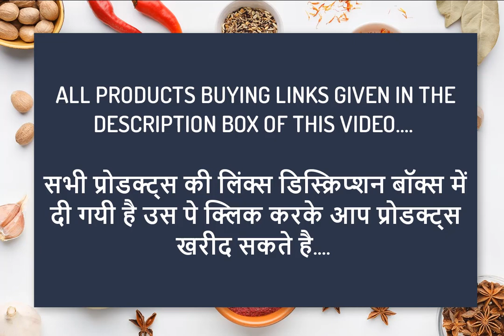Mixer Grinders ON Amazon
Sellers are always fluctuating in the price of their products, so if you feel a change in the price, then understand that the seller has changed the price. Thank you.

1.Prestige Iris 750 Watt Mixer Grinder with 3 Stainless Steel Jar + 1 Juicer Jar (White and Blue)

2.Bajaj Rex Mixer Grinder, 500W, 3 Jars (White)

3.Sujata Dynamix DX Mixer Grinder, 900W, 3 Jars (White)

4.Philips HL7707/00 Mixer Grinder, 750W, 4 Jars (Black)

5.Havells Vitonica Juicer Mixer Grinder with 3 Stainless Steel Jar (White and Blue)

6.Havells Capture 500 Watt Mixer Grinder with 3 Stainless Steel Jar (Grey & Green) with 5 Year Motor Warranty

7.Bajaj GX 3501 500 Watts Mixer Grinder with 3 Jars (Black)

8.Cello Mixer Grinder - Ertiga, 750 W, Cream

9.Sunflame UNO Mixer Grinder 3 Jar (RED)

10.PHILIPS Daily Collection HL7505/00 Mixer Grinder, 500W (White)

11.Bosch Appliances TrueMixx Pro Mixer Grinder, 750W, 4 Jars (Black)

12.Havells Maxx Grind 750 Watt Mixer Grinder with 3 Stainless Steel Jar and Overload indicator (Blue)

13.Preethi Zodiac MG 218 Mixer Grinder, 750W, 5 Jars (Black/ Light Grey)

14.USHA Trienergy Plus 800-Watt Copper Motor Mixer Grinder with 4 Jars (Red with Sparkle Finish)

15.Butterfly Hero Mixer Grinder, 500W, 3 Jars (Grey)